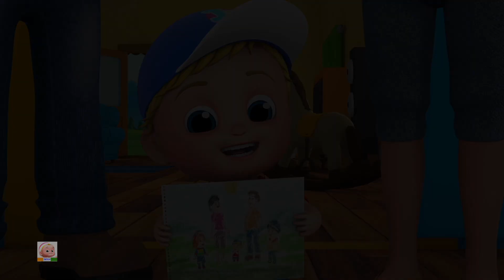Wheels On The Ice Cream Truck, बूढ़े बाबा का था गाँव + More Hindi Nursery Rhyme and Song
Hello Bachoo! Welcome to Junior Squad, Yeh bacche bilkul aapke tarah mast aur sharart karte hai. Unke saath milkar Nacho, Gao, Padho aur Likho. Humpty Dumpty Geet bana hai sirf tum pyaare bachoo ke liye! Toh chalo phir nache, gaye aur jhum machaye Junior Squad ke sang!

Junior Squad India - Hindi Baby Songs Music Available in English on all major streaming platforms now